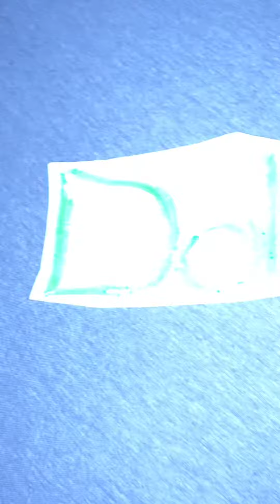ABC Songs The Letter D Song